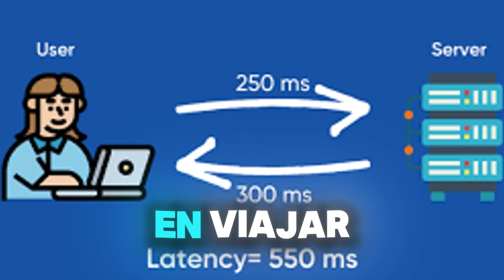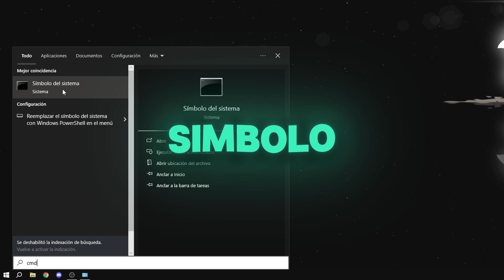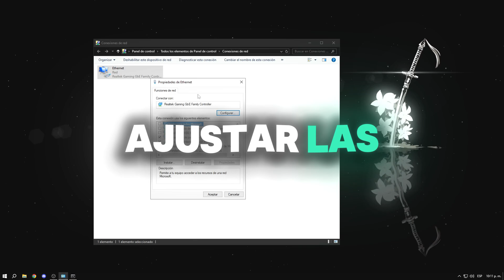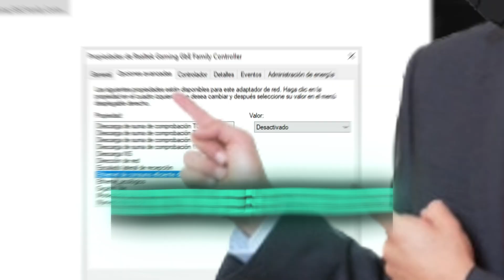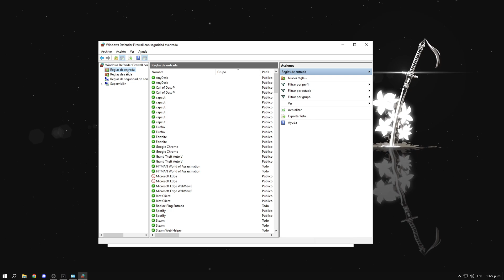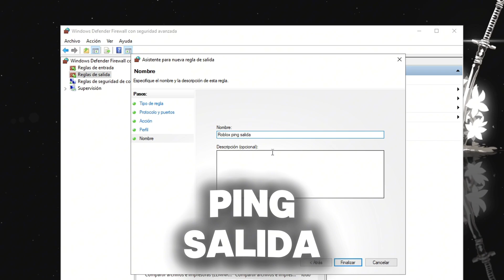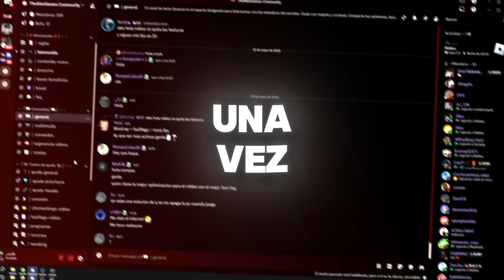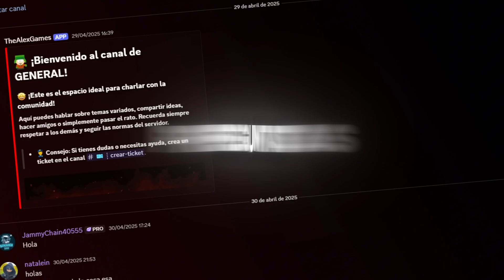el SECRETO para REDUCIR tu PING a 0 en ROBLOX (Guía EXTREMA) 🔥📈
▬▬▬▬▬▬▬▬▬▬▬ஜ۩۞۩ஜ▬▬▬▬▬▬▬▬▬▬▬
   ▓▓▓▒▒▒     ¡Bienvenido a la descripción!           ▒▒▒▓▓▓
▬▬▬▬▬▬▬▬▬▬▬ஜ۩۞۩ஜ▬▬▬▬▬▬▬▬▬▬▬

¿Cansado de que tu conexión te arruine las partidas en Roblox? ¿Harto del LAG y un PING altísimo que te hace perder injustamente? ¡Descubre el SECRETO para REDUCIR tu PING a 0 en Roblox y LIBERAR todo el POTENCIAL de tu conexión a internet! En esta GUÍA EXTREMA te mostraré cómo configurar tu adaptador de red, optimizar DNS, ajustar el Firewall y usar un ClientSettings.json con fast flags para ELIMINAR por completo el retraso y MEJORAR la estabilidad de tu conexión. Consigue un PING ULTRA BAJO, olvídate del LAG y disfruta de una experiencia FLUIDA y COMPETITIVA

👉¡COMENTA!

 Intro: 0:00
 ¿Qué es el PING en Roblox?: 0:13
 Optimización del Adaptador de Red: 1:14
 Configuración de Firewall y Puertos UDP: 7:37
 ClientSettings.json para PING bajo: 10:33
 Reiniciar PC para aplicar cambios: 13:17
 Final: 13:30